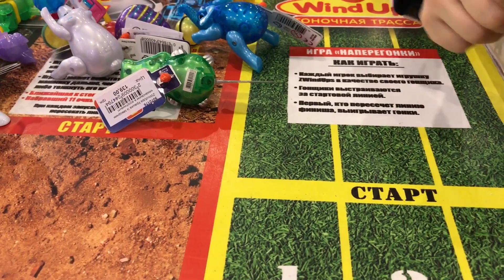Funny wind up toys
Very funny wind up toys for boys and girls: rabbit, seal, horse, pig, bear, elephant, monkey, whale, crocodile, duck, clown. Wind-up toys are one of the most popular toys. Turn up the fun with a clockwork toy.